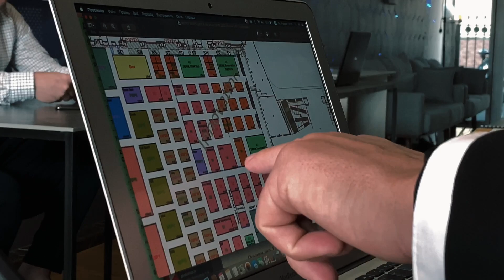DENIS TIAGLIN - один день из жизни проекта WETER "One day of life"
Роботизация – это когда робот вытесняет труд человека. Одни люди будущего будут владеть этими роботами и жить на дивиденды, другие – работать без выходных, чтобы прокормить себя.

Канал будет полезен всем, кто осознает ценность инвестиций в стартап, кто разделяет философию венчурного инвестора Уоррена Баффета, и тем, кто интересуется альтернативной энергетикой, инновационными технологиями, экологией в масштабах планеты или планирует создать свой стартап.

Мой призыв к зрителю: наблюдай анализируй, инвестируй, будь совладельцем топовой технологии!
Денис Тяглин, основатель проектов WETER и GOROD.

Распространение видео только через ссылку! Не распространяется на instagram!